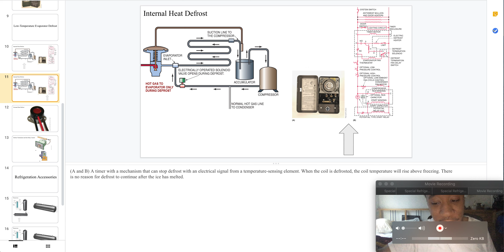Special Refrigeration System Components 31